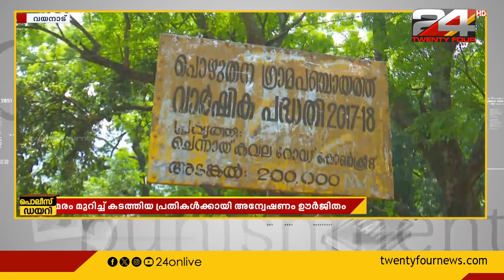വയനാട് മരം മുറിച്ചുകടത്തിയ പ്രതികൾക്കായി അന്വേഷണം ഊർജിതം